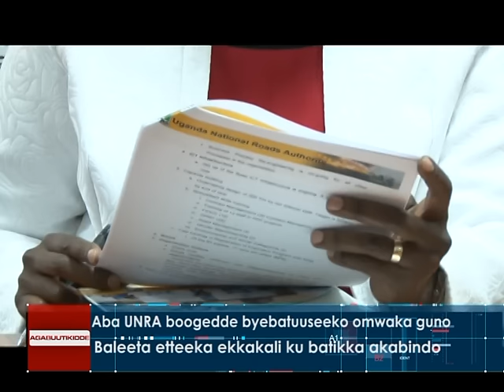Aba UNRA boogedde byebatuuseeko omwaka guno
Baleeta etteeka ekkakali ku batikka akabindo.